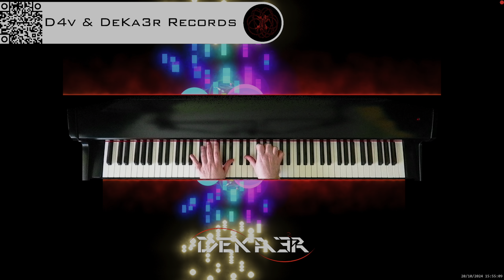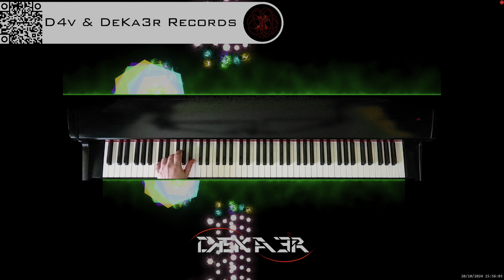🔴 irl 🎹 BALLAD OF LOVE - MÚSICA • PIANO MUSIC • PRODUCER • COMPOSER